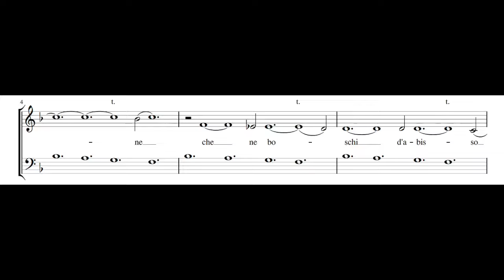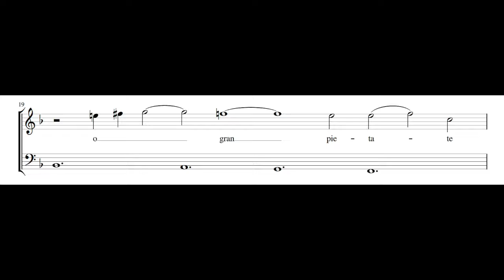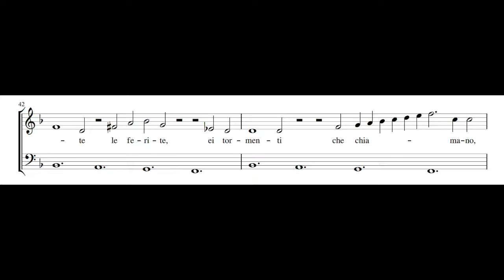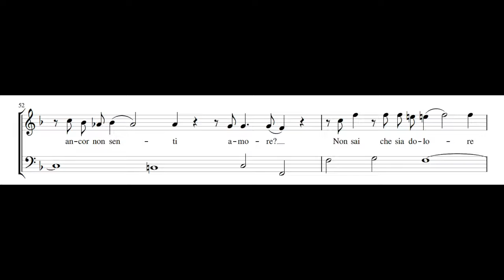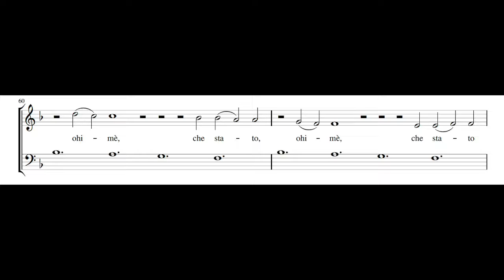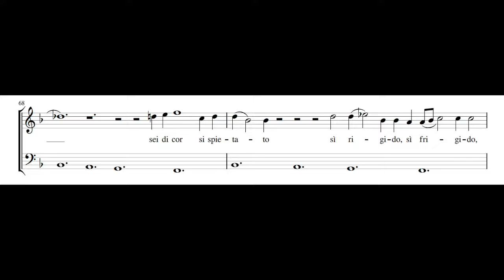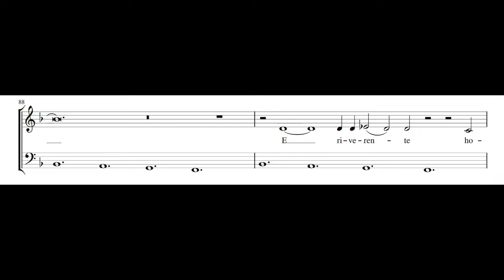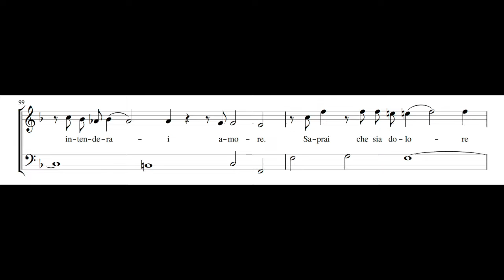BENEDETTO FERRARI: Queste pungenti spine PDF SCORE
Composed by Benedetto Ferrari (c. 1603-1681). From Musiche varie a voce sola, Libro II, 1637.

Concerto Soave

The strophes are set in a very common manner: the continuo only repeats a descending major tetrachord while the voice constantly improvises a melody. Unlike laments set similarly but over the minor tetrachord, the movement of a descent in major produces a pleasurable affect, and its repetition creates an open-ended loop that could last indefinitely and prolong the pleasure. The refrain of the Spiritual cantata, on the other hand, is musically contrasting, written in a free, recitative style. It is more disturbing, as suggested by the narrative content and the rhetoric of the question asked (Do you not yet feel love?). And although the fourth part of the cantata brings about a promise (And you will understand love), the music stays the same: the dark-colored descending melody concludes the refrain and the entire piece.

Ferarri's cantata is internally conflicted, rhetorically speaking: it contains an expression of pleasure in the strophes against the musical and lyrical representation of pain in the refrain, and this juxtaposition of radically different emotions becomes reiterated throughout the text (Do you recognize not suffering, Do you not yet feel love ... To live without love, without pain?).— Ljubica Ilic, Music and the Modern Condition: Investigating the Boundaries, 2016